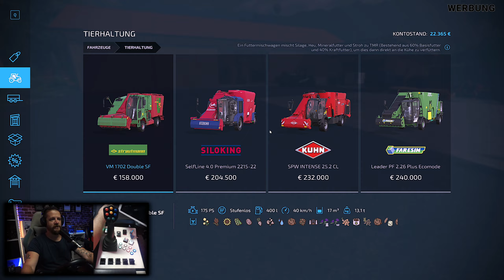LS22 ELLERBACH V2 Hof Kneissl #175 Realismus Selbstversuch mit M+ - weiterer Umbau am Hof